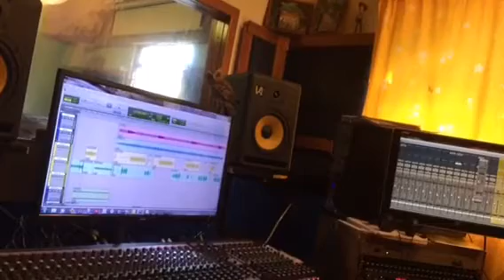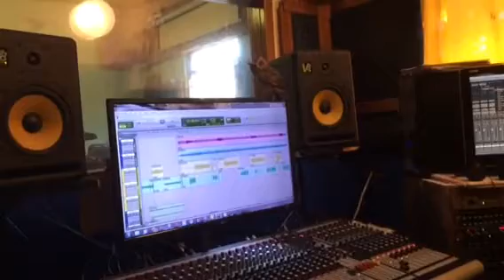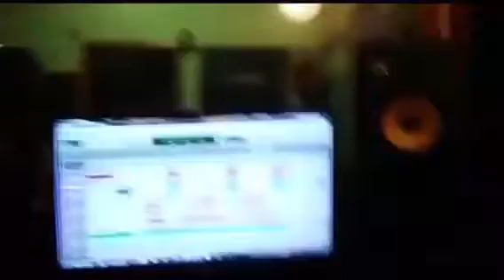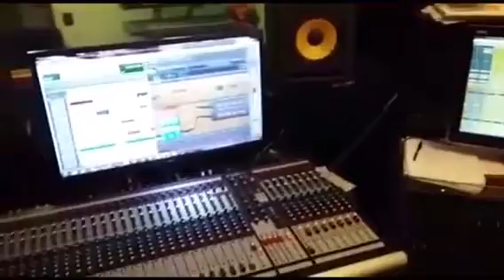Grupo MIRADA MX VOL.2 FT CATANIA BOYS en vivo